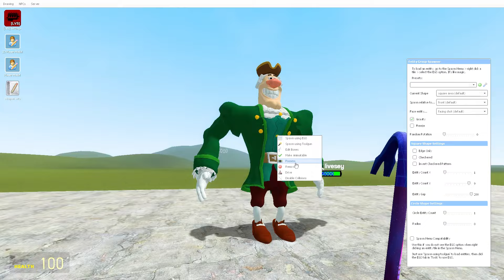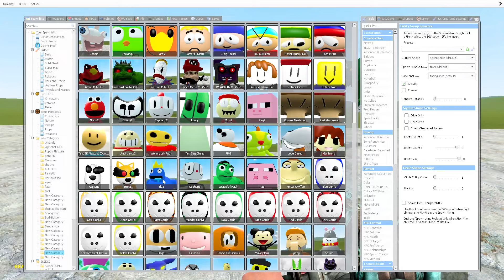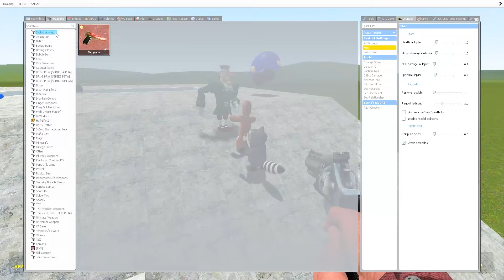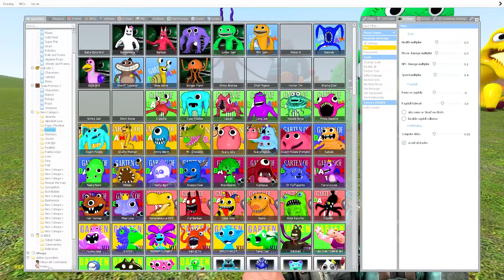NEW DR. LIVESEY VS 3D SANIC CLONES MEMES in Garry's Mod!